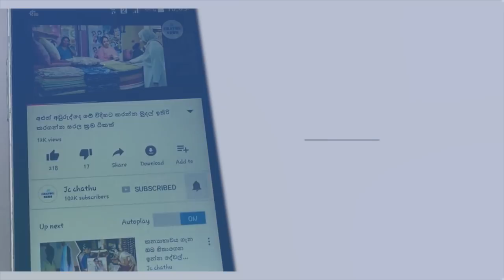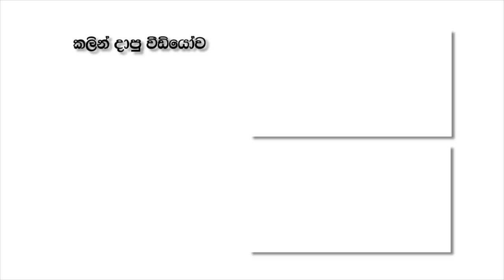මහමග කුණු දමා ගිය අයෙකුට පොලිස් නිළධාරියෙකු උදේ පාන්දර නිවසට ගොස් ඉගැන්වූ පාඩමට හින් දහදිය දමයි